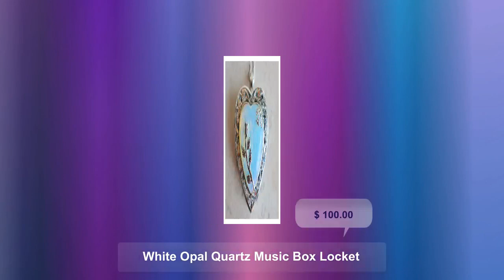White Opal Quartz Music Box Locket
Music box pendant. This heart shaped music box pendant is
inspired by the gorgeous music box pendants of era's gone by.
Music box is pill box size, please look at the dimensions for
exact size.

A perfect silver tone heart locket has been adorned with a silver
heart featuring a layer of silver filigree and a white opal
quartz crystal heart shaped stone. The white opal quartz heart is
accented with silver rose accents.

The filigree has been finished with resin to give a glass like
finish and preserve the beauty of this musical pendant.

The locket opens and closes by pushing the little button on the
side and reveals a tiny working music box that plays an 18 note
musical tune.

Choose the music box tune you would like at checkout.
Occasionally I may be out of stock on the music box tune you
choose. Please choose a second choice when you check out so there
will be no delay in getting your order to you. If you do not have
a second choice just put the same music box tune in both choice

The inside front cover of the locket has a lacey floral heart.
You can leave as is for a Victorian look or place a special photo

The music box winds from a key on the back of the pendant. The
pendant hangs from a 30" silver plated chain with a leaf toggle
clasp.

This is a perfect gift for anyone who loves music boxes, it is
very versatile. It can be worn or place on a shelf to look pretty
with that special collection.

Music box is shipped in a satin jewelry pouch inside a black gift
box.

The heart is 1 3/4" at it's widest point,1 5/8" in length and
5/8" thick.

Chain 30"